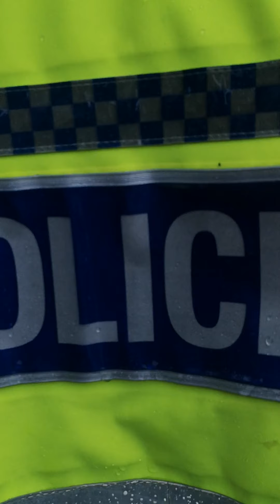Police are NOT FIT for purpose. Doncaster 18/06/2021 my born day.